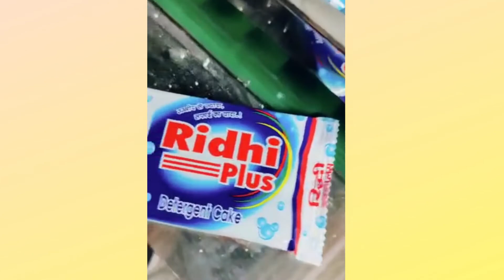Soap Packing Machine by StyloPack Kanpur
STYLO PACK AND STYLO PACK ENGINEERING , KANPUR

STYLO PACK AND STYLO PACK ENGINEERING , KANPUR are packaging machine manufacturing industry, which manufactures all types of packing machines for all purposes such as AGARBATTI PACKING MACHINES ,ALL TYPE NAMKEEN PACKING MACHINES,
DETERGENT AND SOAP PACKING MACHINES , 1
RUSK PACKING MACHINES , PAN MASALA AND TOBACCO MACHINES ,packagingmachine BAND SEALERS, CODING MACHINES ,PNEUMATICS ,etc.

NEW START-UP FACILITIES ARE ALSO MADE AVAILABLE.

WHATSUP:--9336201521